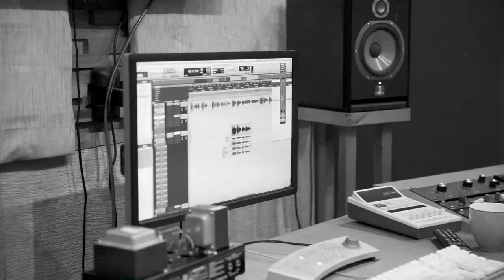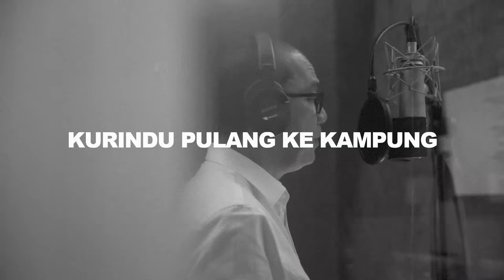Glenn Fredly Ft. Tantowi Yahya - Pulang Kampung (Official Lyric Video)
Happy Holidays all!

Featuring artist: Tantowi Yahya
Composed : Glenn Fredly
Produced : Irwan Simanjuntak
Mixed : Eko Sulistiyo